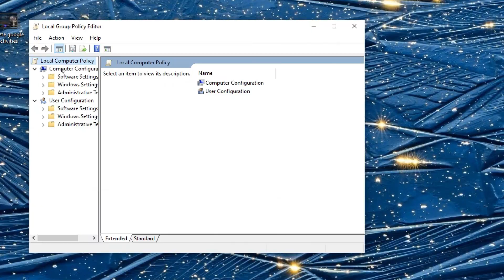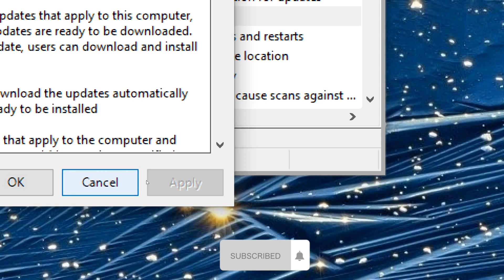Disable Updates on Windows 10 Pro, Enterprise, or Education: Using Group Policy Editor Tutorial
Learn how to effectively manage and control Windows 10 updates using the Group Policy Editor in this step-by-step tutorial. In this guide, I'll walk you through the process of disabling automatic updates on Windows 10 Pro, Enterprise, or Education editions.

Discover how to block, cancel, and stop updates in Windows 10 by accessing the Group Policy Editor with a simple shortcut. Follow along as I show you how to navigate to the Windows Update Settings through Computer Configuration = Administrative Templates =Windows Components = Windows Update. Once there, you'll disable automatic updates by accessing the 'Configure Automatic Updates' option, where you can select 'Disabled' and apply the changes.

Whether you're seeking to disable Windows updates temporarily or on a more permanent basis, this tutorial provides the essential steps to manage your Windows 10 update settings effectively. Take control of your system's update process and ensure a seamless user experience by following these instructions.

block windows updates

cancel updates windows 10

close update windows 10

disable window update window 10

disable windows update win 10

disabling updates in windows 10

stop update in windows 10

stop update of windows 10

turn off updates in windows 10

turn off updates on windows 10

turn off updates windows 10

turn off win 10 updates

turn off windows update in windows 10

turn off windows updates windows 10

turn updates off windows 10

windows 10 how to disable updates

windows 10 how to stop updates

windows 10 turn off windows update

windows 10 update disabled

windows update disable windows 10

auto update windows 10 turn off

block win 10 updates

block windows 10 update

block windows 10 upgrade

cancel windows update

close window update

close windows update

deactivate automatic updates windows 10

deactivate windows update

disable auto update windows 10

disable automatic update windows 10

disable automatic updates in windows 10

disable update windows

disable windows auto update

disable windows automatic updates

disable windows update 10

disable windows update in windows 10

disable windows update permanently

disable windows update windows 10

disabling automatic updates windows 10

off update windows 10

off windows 10 update

off windows update

prevent windows 10 from updating

prevent windows 10 update

prevent windows update

remove auto update windows 10

stop a windows update

stop auto update windows 10

stop automatic update windows 10

stop automatic updates in windows 10

stop automatic updates on windows 10

stop automatic updates windows 10

stop automatic windows 10 updates

stop updates on windows 10

stop updating windows 10

stop win update

stop windows 10 auto update

stop windows update windows 10

stop windows updates windows 10

switch off automatic updates windows 10

switch off windows update

turn auto updates off windows 10

turn automatic updates off windows 10

turn of windows updates

turn off auto update windows 10

turn off automatic updates

turn off automatic updates in windows 10

turn off automatic updates on windows 10

turn off automatic windows updates

turn off windows auto update

update stop in windows 10

win 10 stop update

win 10 update off

win update disabler

win update stop

win10 update off

windows 10 prevent updates

windows 10 pro stop updates

windows 10 stop windows update

windows update disabled windows 10

windows update disabler

windows update is disabled

windows update stop windows 10

auto update off in windows 10

auto updates windows 10

automatic updates on windows 10

cancel windows 10 update

disable win 10 update permanently

disable windows 10 updates permanently

disable windows update service